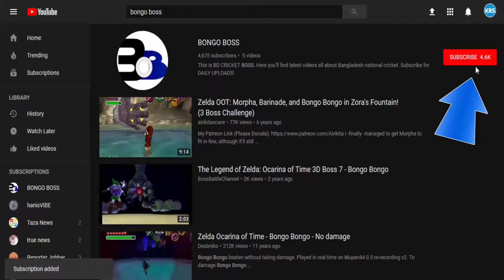সাড়ে ১২ মিলিয়ন ডলার মূল্যের ‘হেভেনলি স্টার ব্রা’ ১ হাজারেরও বেশি মূল্যবান নীলা ও ৯০ ক্যারটের হীরা